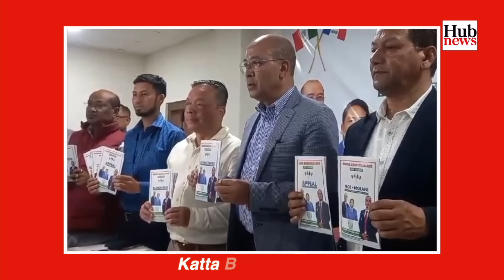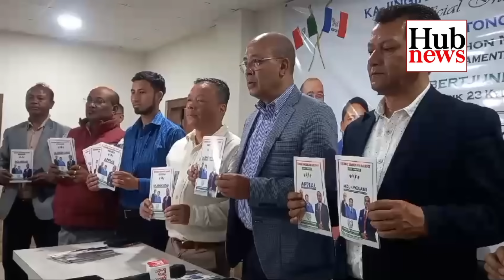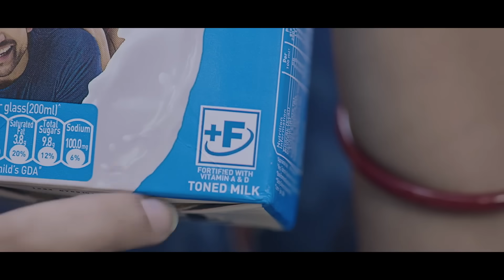Hub News | 10 April 2024